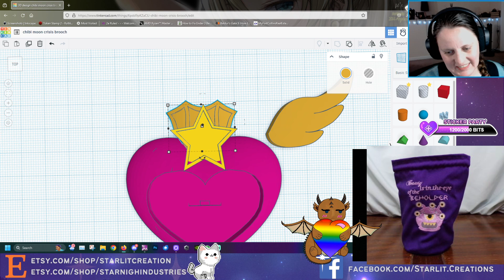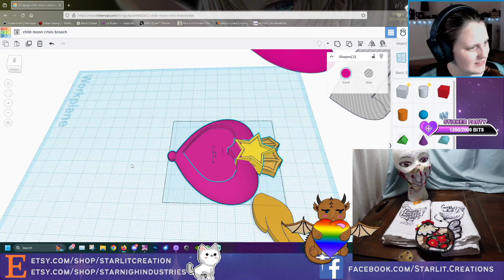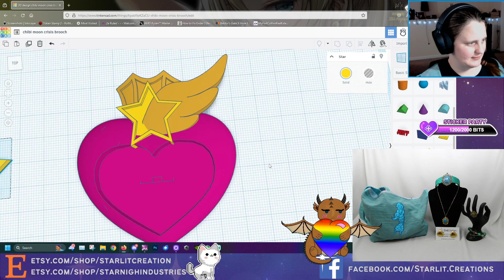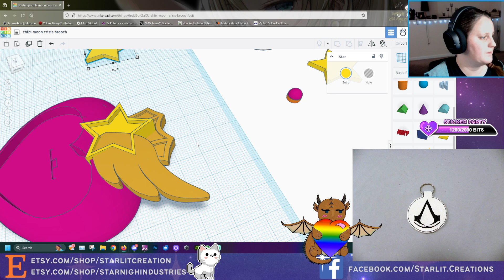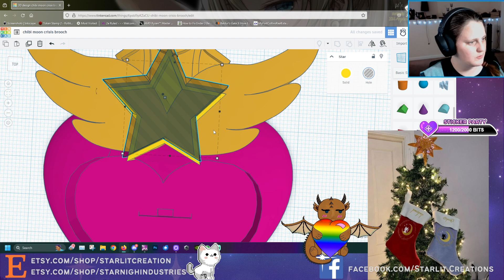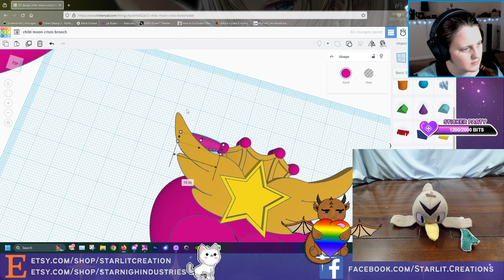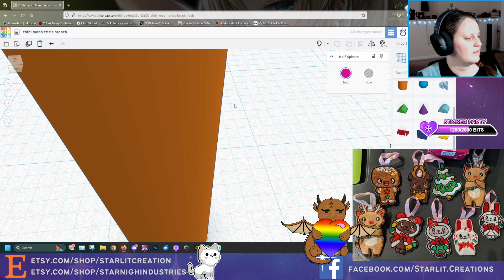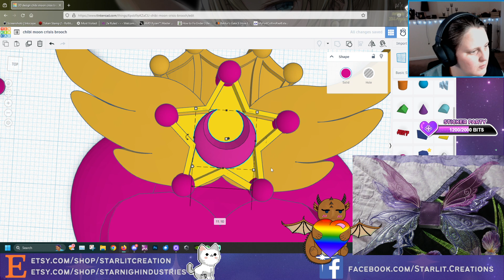Kingwa Kidaha 38